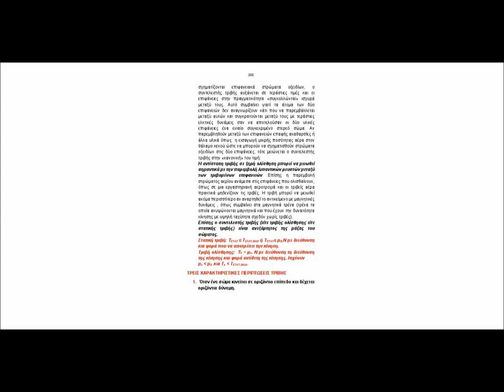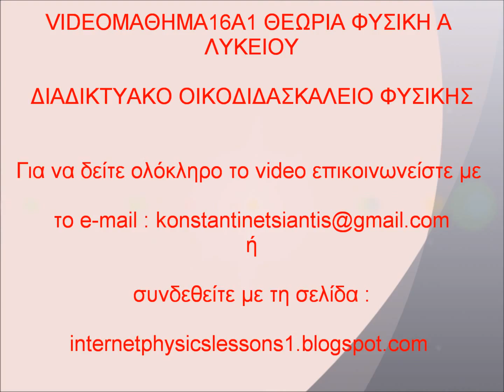ΚVIDEOΜΑΘΗΜΑ16Α2 ΘΕΩΡΙΑ ΦΥΣΙΚΗ Α ΛΥΚΕΙΟΥ (Η ΤΡΙΒΗ)